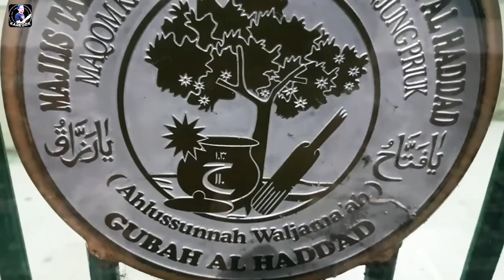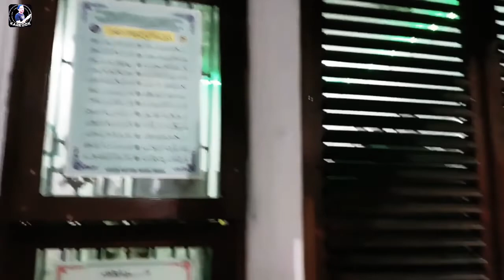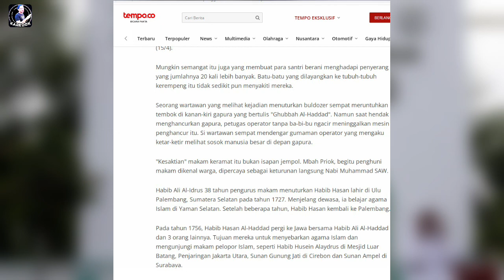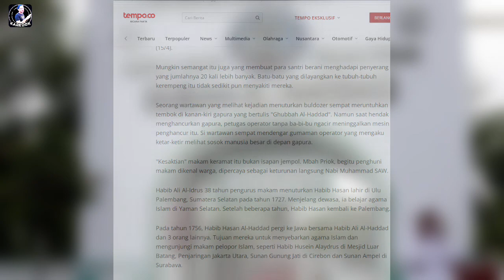TERBONGKAR PENYEBAB MAKAM MBAH PRIOK TAK BISA DIPINDAHKAN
Kisah Mbah Priuk tak berhenti di situ. Suatu waktu pada masa penjajahan, Pemerintah Kolonial Hindia-Belanda hendak mendirikan sebuah pelabuhan di Pondok Dayung, dekat pusara Mbah Priuk. Sekali, dua kali, petugas pemerintahan kolonial Belanda selalu gagal memindahkan makam itu. Konon, beberapa petugas itu jatuh sakit saat hendak membongkar makam Mbah Priuk. Dua puluh tiga tahun setelah pemakaman Habib Hasan, pemerintah Belanda membangun Pelabuhan Tanjung Priok. Mereka berupaya membongkar makam Habib Hasan. "Namun pekerjaan terhenti karena banyak kuli yang mati.Bahkan banyak yang melihat  ada orang putih berjubah memegang tasbih, singkat cerita setelah pihak pemerintah belanda menunjuk seorang supranatural dari kalangan kiyai kala itu dari kiyai itulah diarahkan kepada adiknya mbah priuk, katanya adalah tidak ada cara lain Untuk memindahkan makam, cara satu2nya adalah dengan menghubungi terlebih dahulu adiknya yang bernama Habib Zein Bin Muhamammad Al Haddad yang bertempat tinggal di daerah Ulu, Palembang, Sumatera Selatan.  Akhirnya pemerintah Belanda menyetujui atas permintaan Habib Hasan Bin Muhammad Al Haddad (dalam khatwalnya). Kemudian dengan menggunakan kapal laut mengirim utusannya termasuk orang yang berilmu tadi (seorang kyai), untuk mencari Habib Zein Bin Muhammad Al Haddad. Di dalam pencariannya sangat mudah ditemukan sehingga dibawalah Habib Zein Bin Muhammad Al Haddad, ke pulau Jawa untuk membuktikan kebenarannya. Akhirnya barulah makam tersebut bisa dipindahkan ke Koja. Sahabat, Makam itu pun berdiri kokoh di tengah hiruk Pelabuhan Tanjung Priuk hingga saat ini.